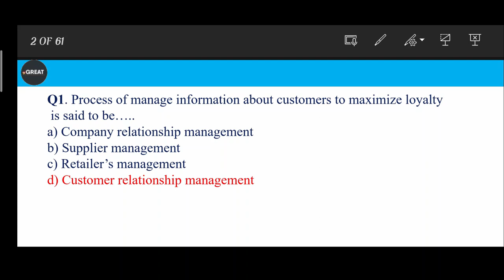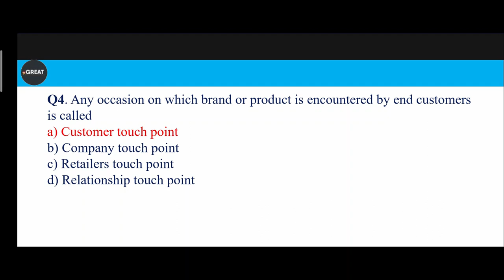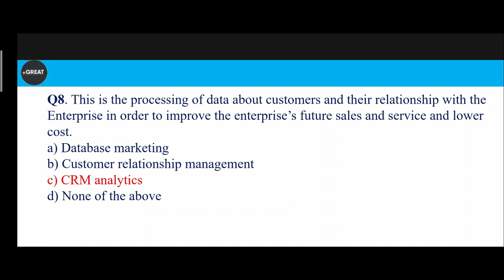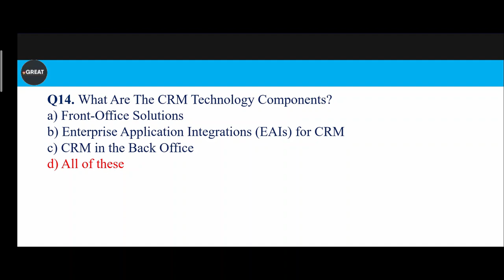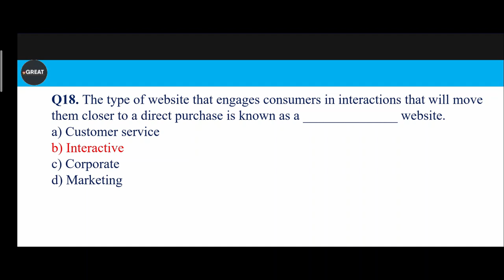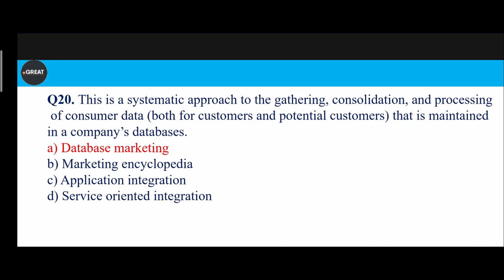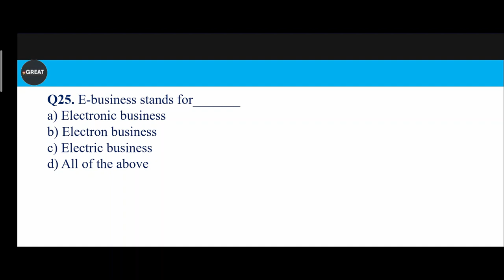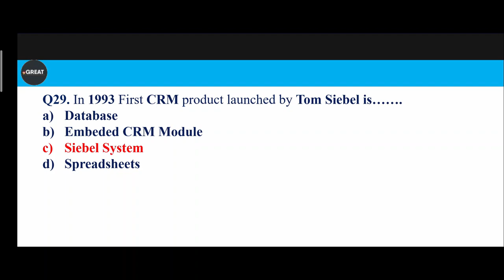DFCCIL Marathon Class दौड़ | PART II | DFCCIL OPERATION AND BD | EXECUTIVE & JUNIOR EXECUTIVE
DFCCIL Marathon Class 2021 | Important CUSTOMER RELATIONS Questions | DFCCIL Non Tech Mock Test
dfccil marathon class EXECUTIVE OPERATION AND bd
dfccil crm class, dfccil crm question, dfccil crm notes, dfccil crm syllabus
"dfccil 2021"
"dfccil syllabus"
"dfccil classes"
"dfccil online classes"
"dfccil executive operations and bd syllabus"
"dfccil"
"dfccil aptitude question"
"dfccil maths"
"dfccil preparation"
"railway dfccil classes"
"dfccil reasoning syllabus"
"dfccil reasoning class"
"dfccil reasoning"
"dfccil non technical"

History of Indian Railways and DFCCIL/dfccil 2021/executive operations and bd/dfccil preparation/
History of Indian Railways and DFCCIL/DFCCIL Preparation /DFCCIL Previous Year Paper/